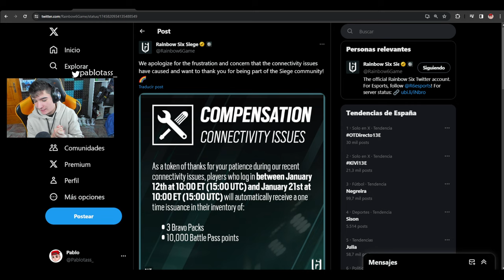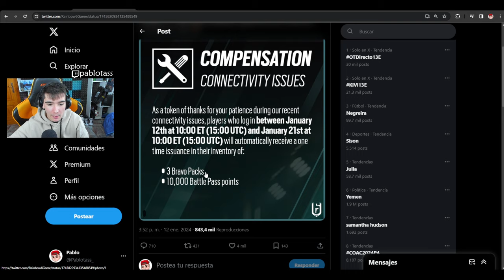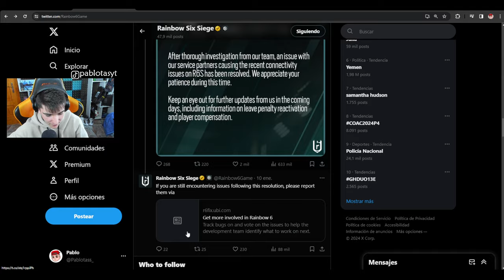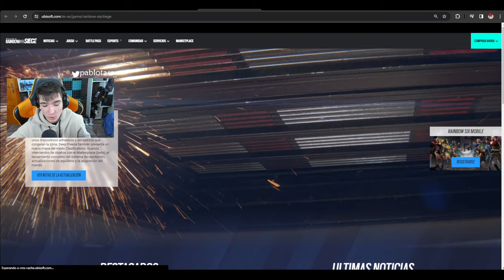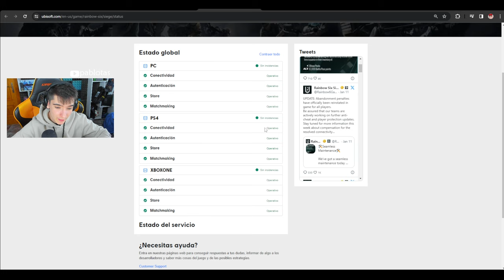🎁REGALOS de UBISOFT POR ERRORES de SERVIDORES | RAINBOW SIX SIEGE | Deep Freeze | Pablotas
⏩En este Gameplay de Rainbow six siege en Deep Freeze:
► ¡Sígueme!